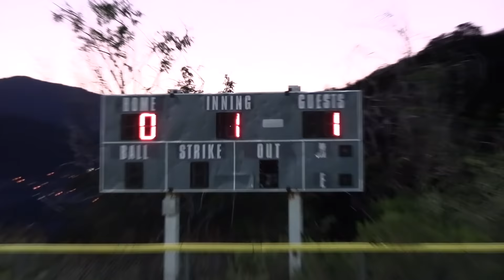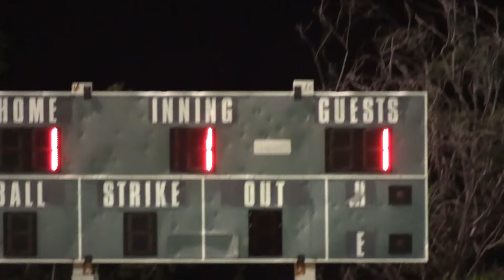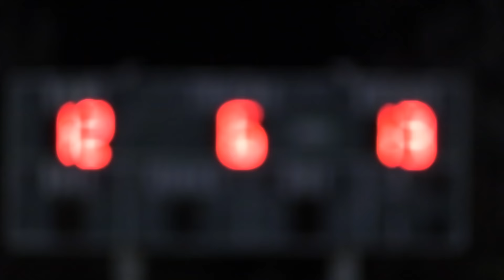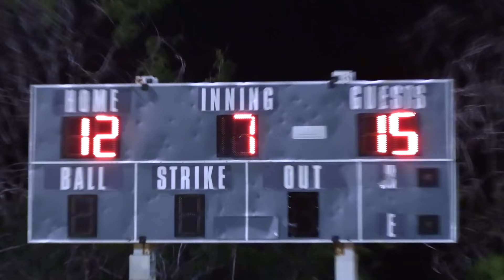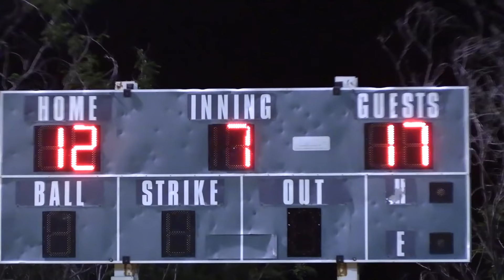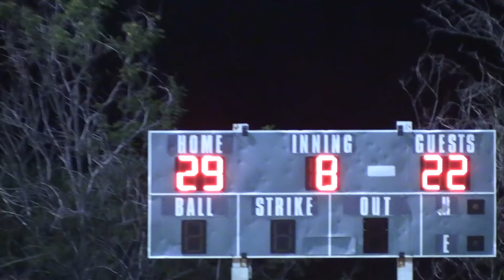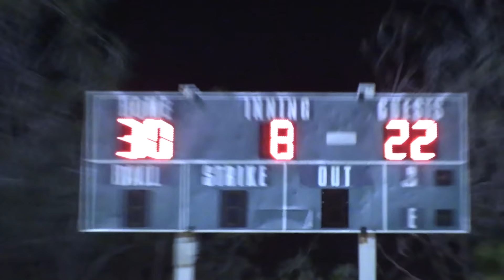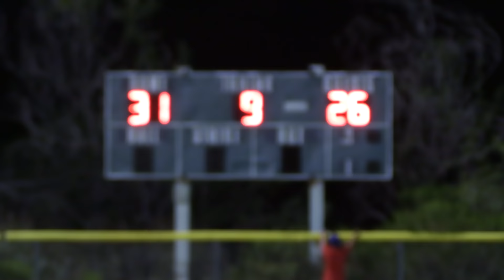HE HOMERED OFF ONE KNEE IN THE ALL-STAR GAME! | On-Season Softball Series